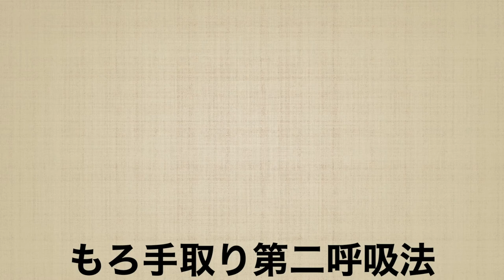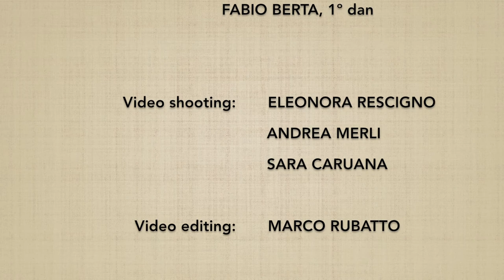Morotedori 2º KOKYUHO - Marco Rubatto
Forma di base (kihon) e fluida (ki no nagare) di "presa con due mani (2º forma) e metodo della respirazione" (morote dori kokyu ho)

Basic form (kihon) and fluid form (ki no nagare) of "two-handed grip (2nd form) and breathing method" (morote dori kokyu ho)